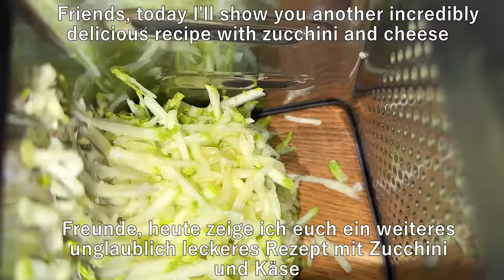Zucchini mit Käse schmeckt besser als Fleisch! Gesund und unglaublich lecker!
Heute werde ich Ihnen zeigen, wie man Schnitzel aus Zucchini mit Käse und Kräutern zubereitet: lecker, duftend und schön! Sie müssen solche Schnitzel mit Naturjoghurt oder mit der Sauce servieren, die ich zubereitet habe. Einfaches und leckeres Mittagessen in origineller Form. Und wie schmecken sie aus frischen Zucchini? Einfach lecker! Kochen Sie mit Vergnügen! Mit Liebe kochen!
📝 ZUTATEN:
2 Zucchini
Salz
1 Kartoffel
2 Eier
1 Karotte
Ein Zweig Petersilie
1 Knoblauchzehe
Paprika
Schwarzer Pfeffer
5 EL Mehl
120 g Käse
Olivenöl

Für die Soße:
2 esslöffel griechischer Joghurt
2 esslöffel Mayonnaise
Eine Handvoll Petersilie
1 Knoblauchzehe
Salz

🌍🌍🌍 Meine Videos haben UNTERTITEL (CC) in vielen Sprachen. Vergessen Sie nicht, Ihre Muttersprache in den Einstellungen zu aktivieren! 💞 Ich übersetze mit Google Translate in verschiedene Sprachen. Wenn Sie etwas nicht verstehen, schreiben Sie mir in die Kommentare und ich beantworte gerne alle Ihre Fragen!

Wenn dir das Video gefallen hat, kannst du dem Kanal helfen und mich unterstützen:
📢 TEILE dieses VIDEO mit deinen Freunden in sozialen Netzwerken.📢📲 Das Rezept wird auf deiner Seite gespeichert und du kannst es leicht finden!
👍 BITTE BEWERTEN SIE DAS VIDEO! 👍 - das ist schön für mich und wichtig für die Entwicklung des Kanals!
✍ KOMMENTAR SCHREIBEN! 🙏 oder zumindest ein Smiley. Es ist nicht schwer für Sie, aber ich werde mich sehr freuen!

Es ist toll, eure Unterstützung zu sehen! Das ist die beste Motivation für das nächste Video 💪 💖 Bis bald in neuen Videos! 😚😘